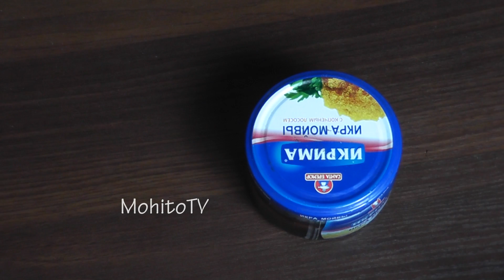Что будет, если яйцо поместить в Coca-Cola Light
0:01 Привет всем! В этом видео мы проведем эксперимент и узнаем, а что будет, если яйцо поместить в Кока Колу ЛАЙТ (Coca-Cola Light)? И разъест ли Кока Кола Лайт скорлупу от яйца?
0:18 Берем Кока Колу Лайт и какую-нибудь тару, и обычное куриное яйцо из магазина белого цвета
0:27 Кладем яйцо в тару и заливаем Кока-Колой Лайт
0:58 И оставляем яйцо в таком положении на 1 сутки
1:05 Итак, прошли сутки и вот, что мы видим.
1:49 Прошло 7 дней. И наш эксперимент «Что будет, если яйцо поместить в Coca-Cola Light?» продолжается
2:19 А вот что будет по истечению 21-го дня.